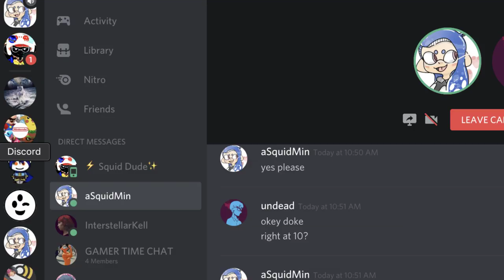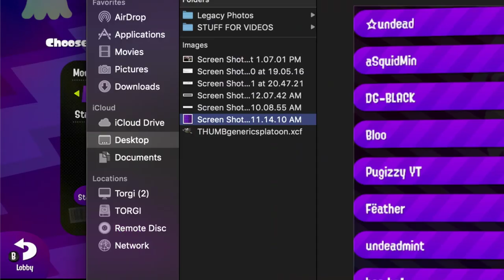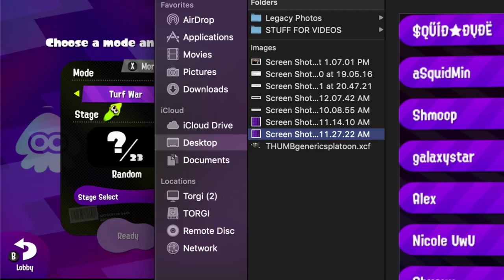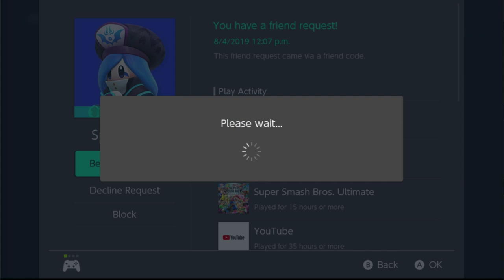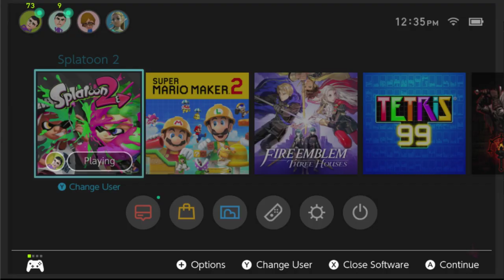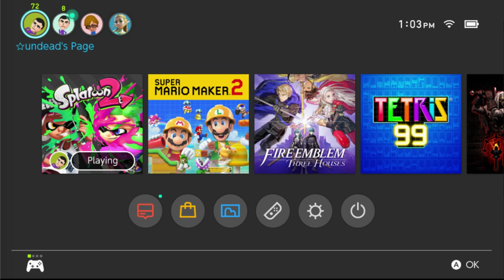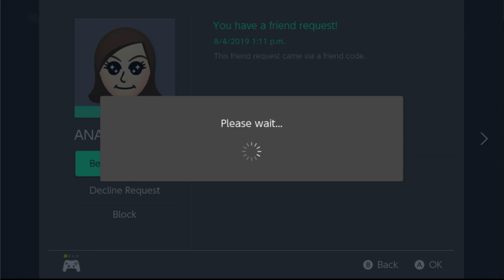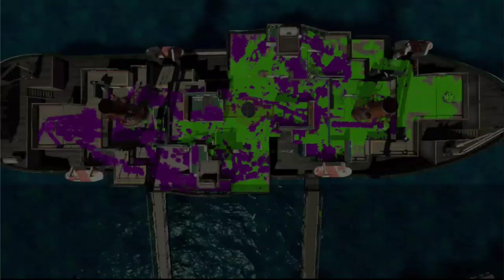Splatoon 2 LIVE Private Battles with viewers! (feat. aSquidMin)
Today we'll do some private battles together and play around on the shifty stations. Happy Splaturday!

Thanks Bookie for today's thumbnail art!

☆STREAMING SCHEDULE☆
꙳ Mondays 9-11PM EST
꙳ Thursdays 11PM-1AM EST
꙳ Saturday evenings and night